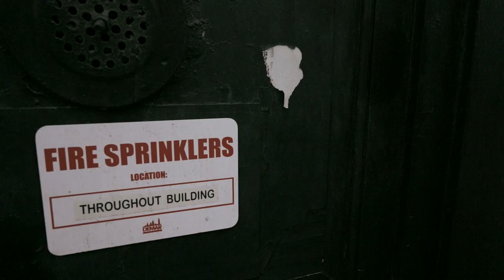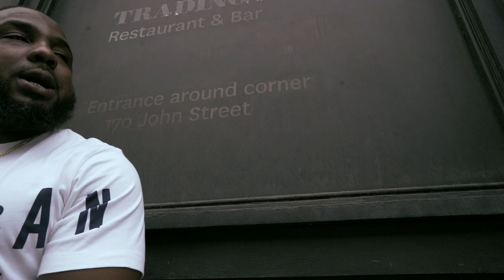Spoda - “I.D.G.A.F.” (What They On) Official Video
Off the “High Altitude” Ep by SPODA & GET LARGE

VIDEO SHOT/DIRECTED BY @starzcoleman_glc
PRODUCED BY @Goddams
MIXED/MASTERED BY @GunSmokeVG